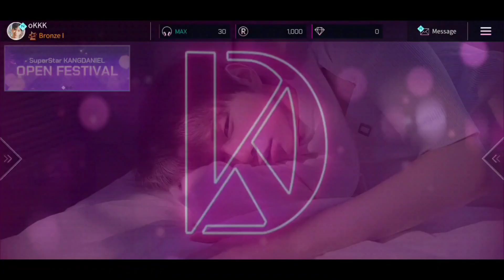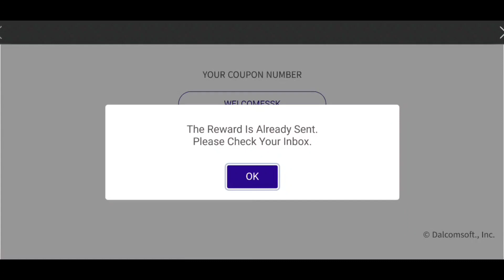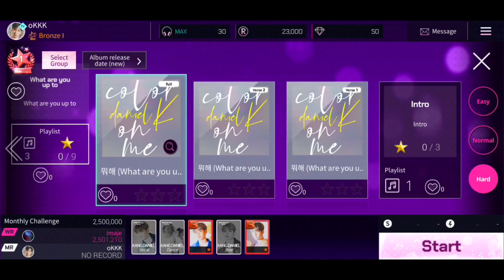SuperStar KANGDANIEL | New Launched!! I only know this game today 😭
SuperStar KANGDANIEL Game

OMG! When I saw players post this game on IG, I though is fan made... IS REAL!!!
So I just download it!
Basically old ss players will know the game mode.
I think that SSK has too many cardssss OMG! I don't think my card book will be nice for few years hahahaha PRISM and LE Cards... I'm headache 😅

Discover the awesome game with me!
Clear events' missions to receive rewards!!

HAVE FUN PLAYING WITH SUPERSTAR KANGDANIEL!